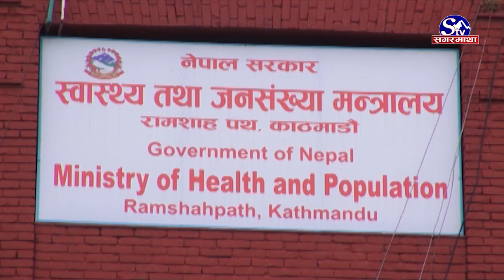कोरोना संक्रमणले समुदायको ढकढकायो ढोका, भयावह अवस्था आउने जोखिम | Sagarmatha Report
कारोना संक्रमणले थप ३ जनाको मृत्यु भएको छ । योसंगै नेपालमा मृतकको संख्या ५२ पुगेको छ । आजै २७४ नयाँ संक्रमित थपिएका छन् भने २४७ जना कोरोना मुक्त भएर घर फर्किएका छन् । कतिपय स्थानमा समुदाय स्तरमै फैलिएको आशंकापछि विभिन्न शहरहरू शिल पनि गरिएका छन्